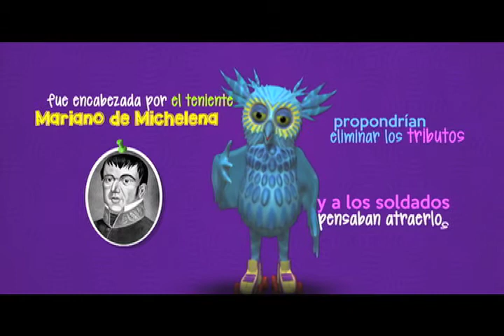Democracia para jóvenes - La conspiración de independencia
Luis Carlos Ugalde identifica algunas características de la conspiración de independencia.

¡Visítanos!